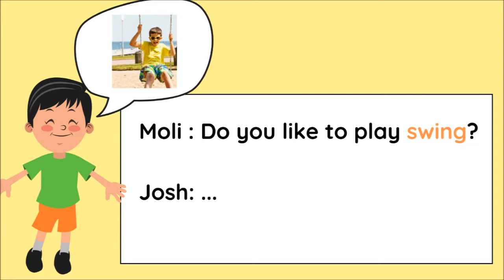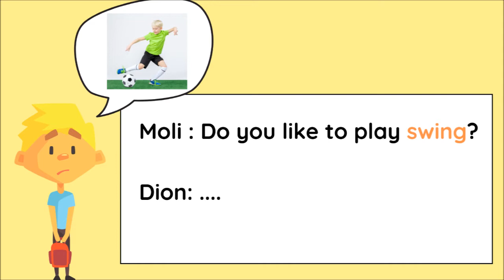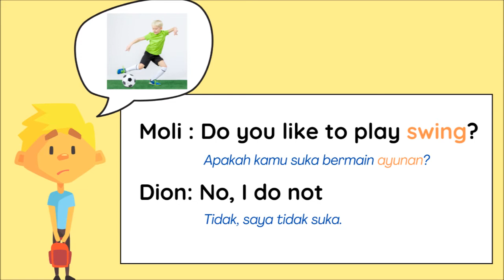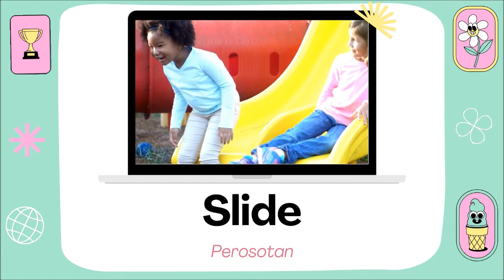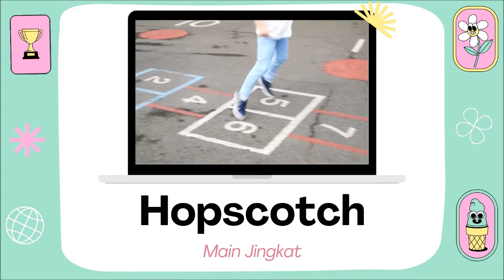Do You Like to Play Swing? | The 2nd Grade | Theme 2 | Part 1